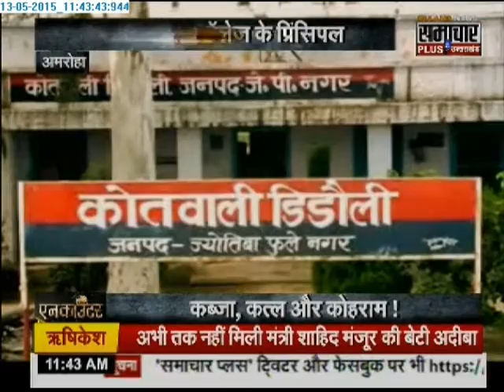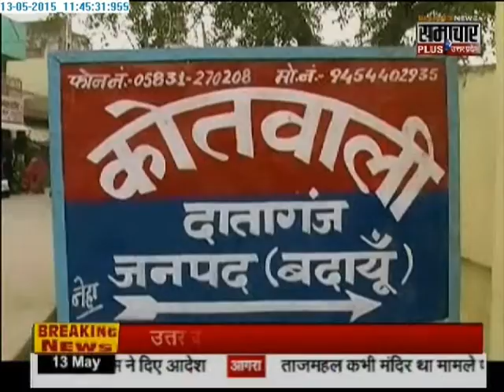Encounter: Uttar Pradesh | 13 May 2015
Bijnor: Shahid Kureshi died today after being hit on the head when he went to intervene in a fight between two groups over some money transaction.